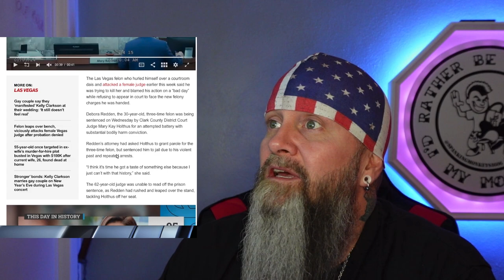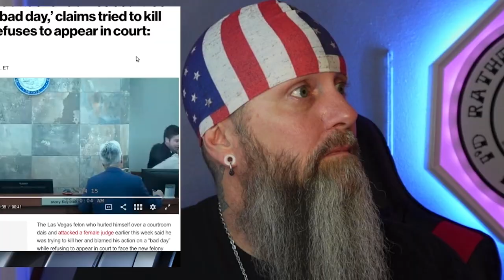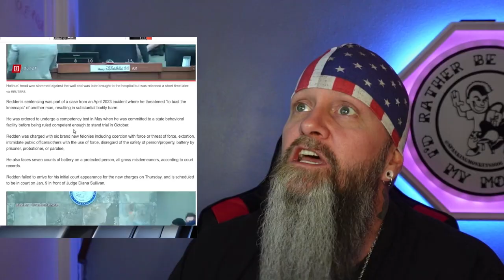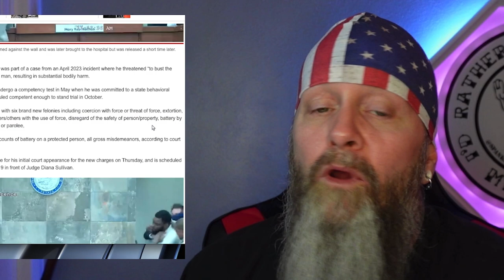He Jumped the Bench TOO Easy !!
Follow On FB at Jamie Foltz
Insta at jamie_foltz_
Tick Tok JamieFoltz01

Drop a SUPERMAN in the comments if you read this